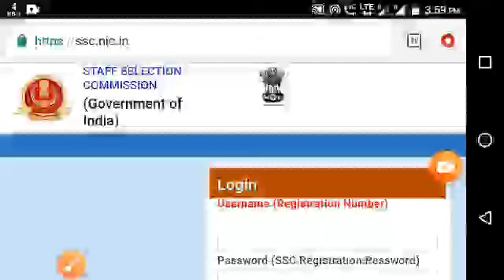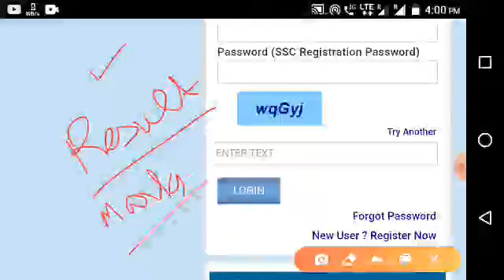SSC CGL TIER 1 MARKS OUT